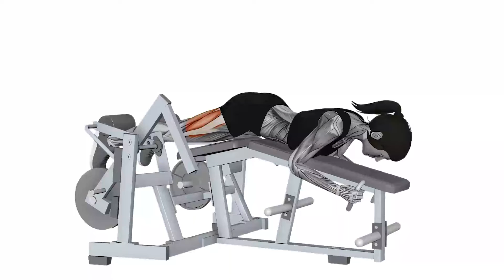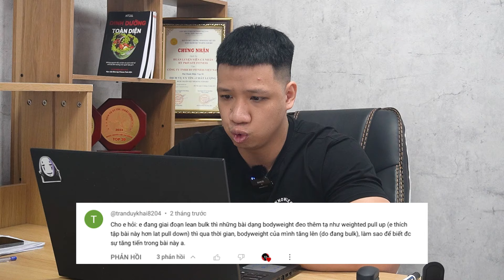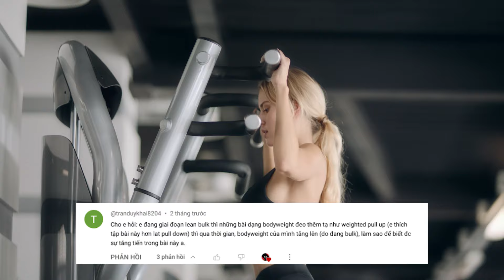[Q&A] Có nên "HÚT MỠ"? - Thứ tự tập luyện | HFI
Nhằm hỗ trợ các bạn tốt nhất với các thắc mắc, vấn đề liên quan dinh dưỡng và tập luyện, định kỳ, HFI sẽ có những video Q&A tổng hợp và giải đáp mọi câu hỏi được bình luận trên tất cả nền tảng mạng xã hội của HFI.

Nếu còn bất cứ vấn đề hay câu hỏi nào, đừng ngại comment ngay dưới video này nhé, chúng mình vẫn đọc từng bình luận của mọi người để giải đáp trong thời gian sớm nhất!

Theo dõi chúng mình ở các nền tảng mạng xã hội:

🔥 HFI - Tổ chức đào tạo chuyên môn Fitness khoa học
“Kiến thức của chúng tôi, kết quả của bạn”
🔥 Cung cấp:
- Coaching Online
- HT90 cơ bản - Phương pháp độc quyền của HFI giúp thay đổi vóc dáng trong 90 ngày
- Khóa Huấn Luyện Viên Toàn Diện Level 1
- Khóa Huấn Luyện Viên Toàn Diện Level 2
- Khóa Huấn Luyện Viên Toàn Diện cho doanh nghiệp